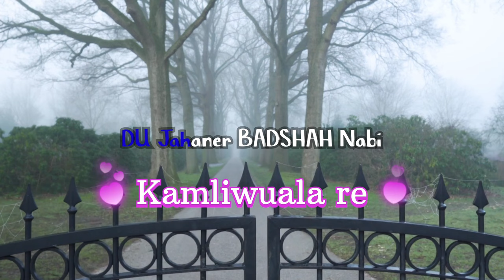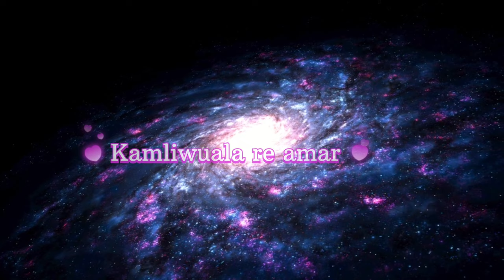Amar Doyal Nabi ।। Bangla Gajal ।। Amar Mayar Nabi ।। বাংলা গজল ।। ইসলামিক গজল।।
Amar Moner Ghorete Rekhechi Jare।।Bangla Gajal ।। আমার মনের ঘরেতে রেখেছি যারে।। বাংলা গজল।।🌹❤️‍🔥islam